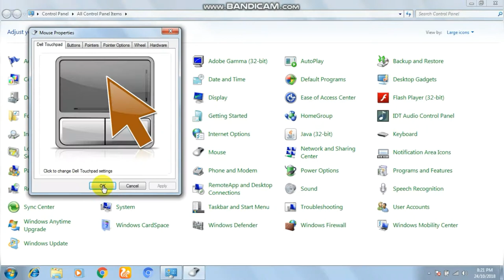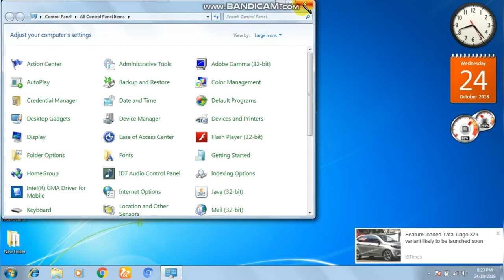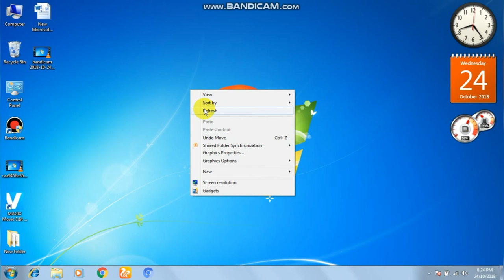mouse pc , mousepad , mousse t , mouse pen , mouse pet , mouse asmr , mouse pads , mouse trap